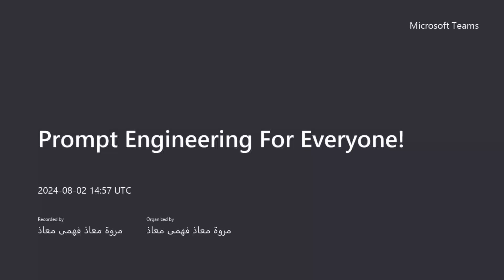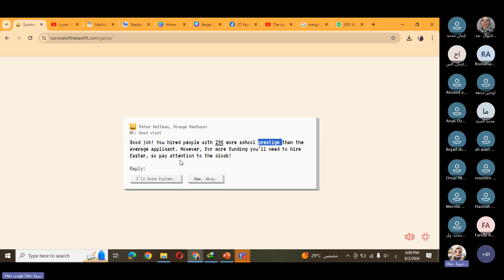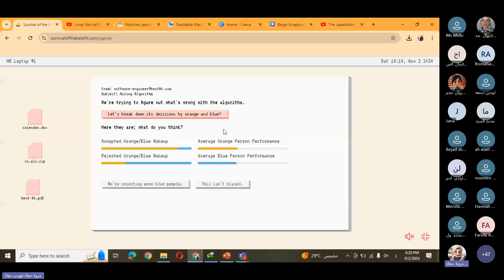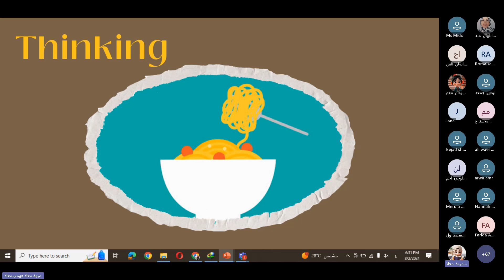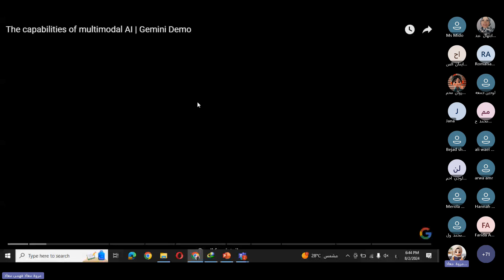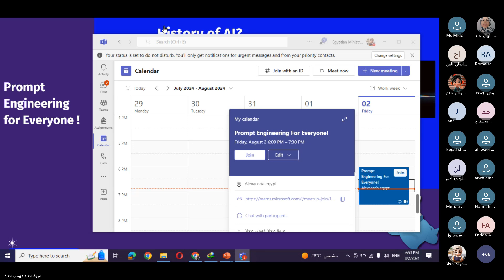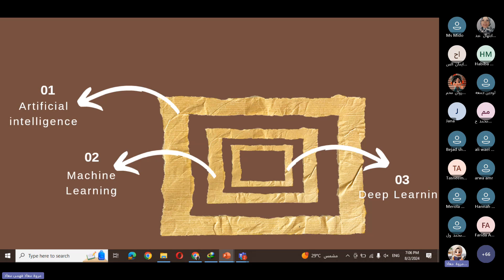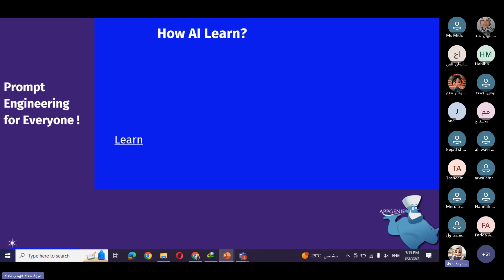Prompt Engineering For Everyone! - Free online course with Marwa Moaz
Hey guys! Don't miss out on this awesome opportunity! 🚀✨
يا شباب! فرصة جامدة جداً متتفوتش! 🚀✨
احنا في AppGenie Startup فخورين نعلن عن كورس مجاني اونلاين هيغير حياتكم:
"Prompt Engineering for Everyone" 🤖💡💡
يا طلبة المدارس والجامعات، ركزوا معايا! 📚🎓
الـ Prompt Engineering مش مجرد مهارة عادية، دي سلاحك السري عشان:
تحل الواجبات والمشاريع بسهولة 📝
تذاكر للامتحانات بطريقة ذكية 💯
تبدأ مستقبلك المهني بقوة 💼
المدربة الفنانة مروة معاذ هتعلمكم إزاي تتعاملوا مع الذكاء الاصطناعي بطريقة محترفة! 😎
الكورس هيتنقل لايف على مايكروسوفت تيمز، يعني هتتعلموا وانتوا في البيت 🏠💻
مناسب للمبتدئين . تعالوا نتعلم ونطور مهاراتنا مع بعض! 💪🔥
يلا مستنيين تسجيلكم! 🎉🎊
We at AppGenie Startup are pumped to announce a free online course that'll change your life:
Listen up, students! 📚🎓 Whether you're in high school or college, this is your ticket to the future! Prompt engineering isn't just a cool skill - it's your secret weapon for:
Acing your homework and projects 📝
Prepping for exams like a boss 💯
Kickstarting your future career 💼
The amazing instructor Marwa Moaz will teach you how to work with AI like a pro! 😎
The course will be streamed live on Microsoft Teams, so you can learn from the comfort of your own home 🏠💻